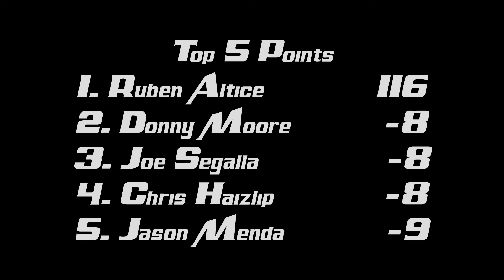Bootleg Racing League Street Stock Series Season 23 Week 3 @ Lucas Oil Raceway